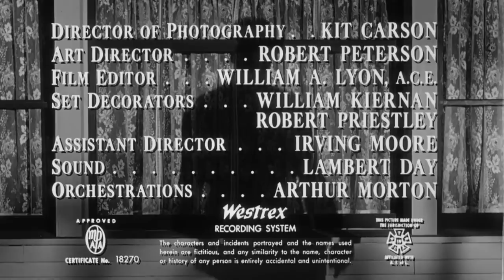The Shadow On The Window (1957)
The Shadow on the Window is a 1957 American film noir crime film directed by William Asher and starring Philip Carey, Betty Garrett and John Drew Barrymore. The screenplay involves a boy (Jerry Mathers) who is traumatized after seeing his mother being terrorized by thugs.

Director: William Asher
Screenplay: Leo Townsend, David P. Harmon
Based on Missing Witness 1954 Cosmopolitan by John Hawkins Ward Hawkins
Producer: Jonie Taps
Starring: Philip Carey, Betty Garrett, John Drew Barrymore, Jerry Mathers
Cinematography: Frank G. Carson
Edit: William A. Lyon
Color process: Black and white
Production company: Columbia Pictures
Distribution: Columbia Pictures
Release date:1957
Running time: 76 minutes, 73 minutes (Encore-Mystery Library Print)
Country: United States
Language: English

Source: Wikipedia